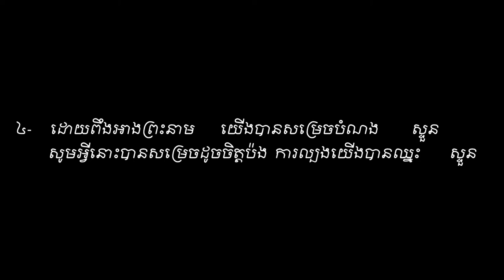On your Name we Depend. Vol # 25 ដោយពឹងព្រះនាម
ទំនុកខ្មែរបរិសុទ្ធ Vol # 25 ដោយពឹងព្រះនាម